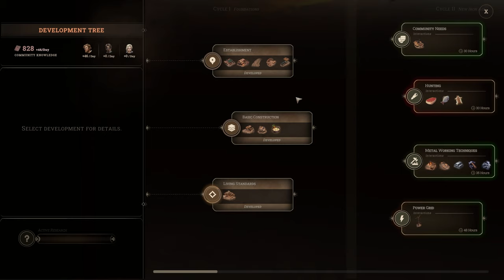UN FARTHEST FRONTIER POST-APOCALITTICO!! || New Cycle || GAMEPLAY ITA